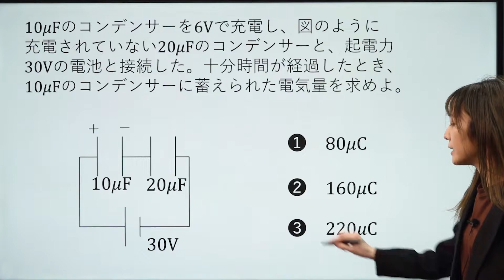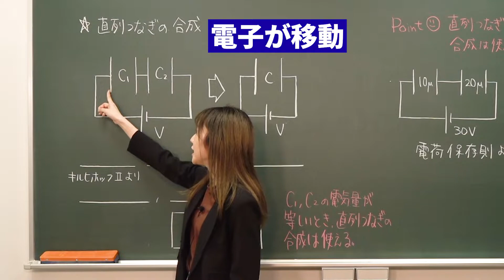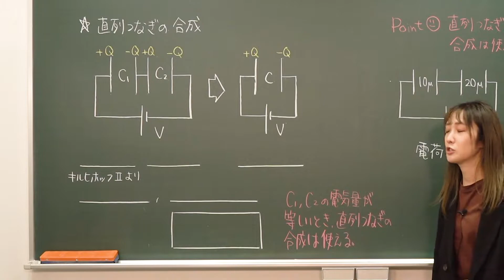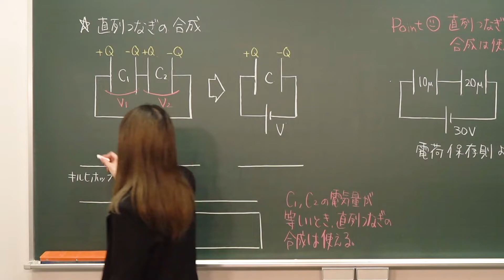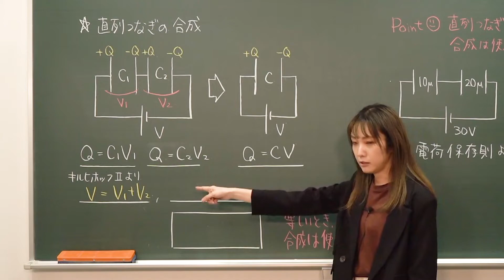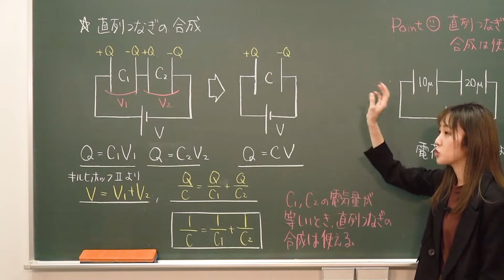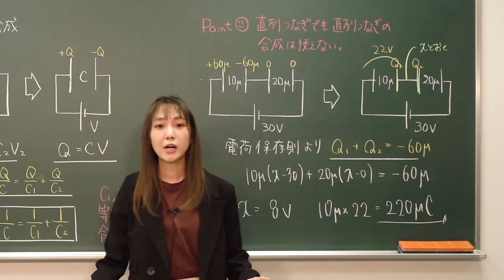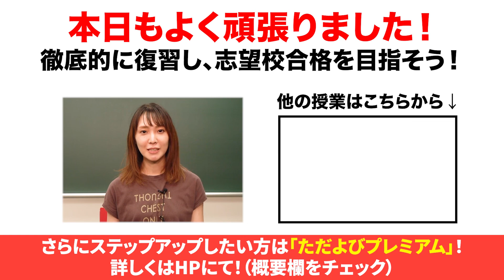【物理/一問一答】電荷保存*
使用機材：Black Magic Design ATEM Mini Pro

【目次】
00:00 冒頭
00:10 問題
00:56 直列つなぎの合成
06:19 ポイント